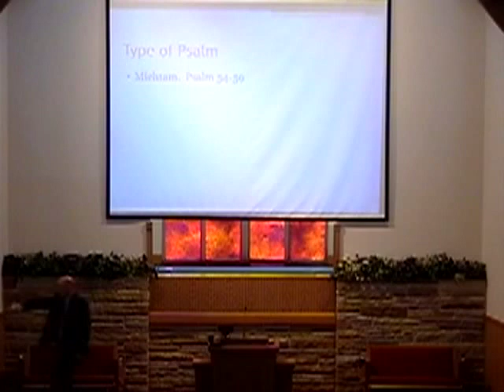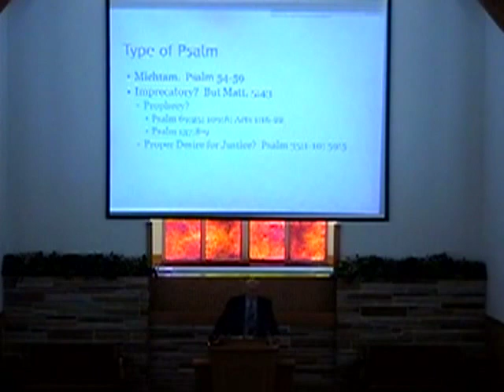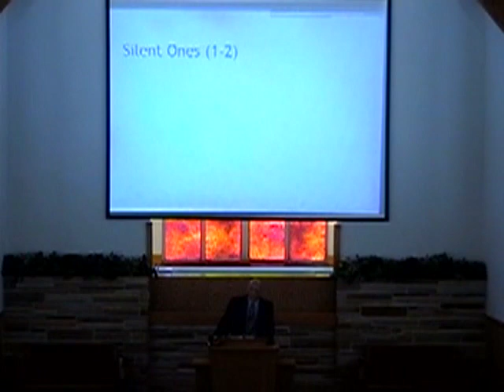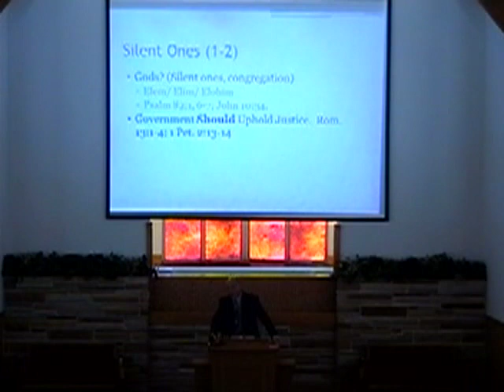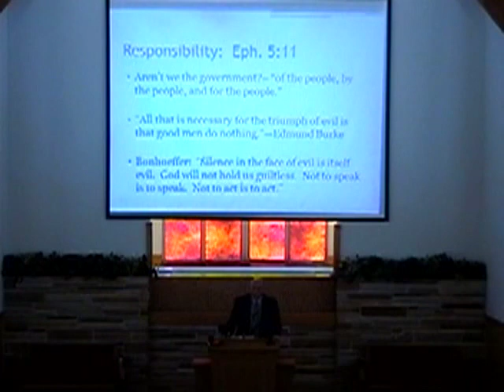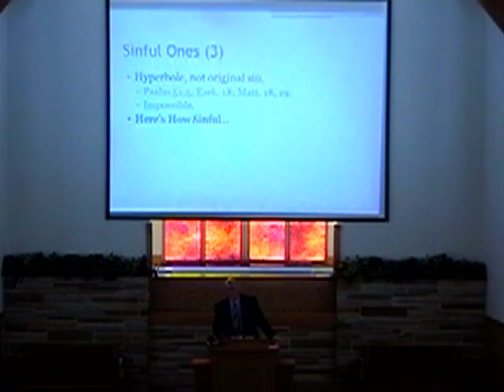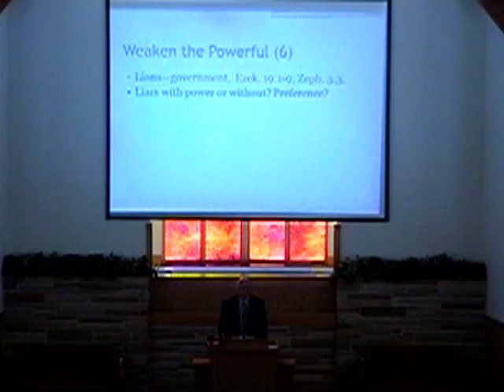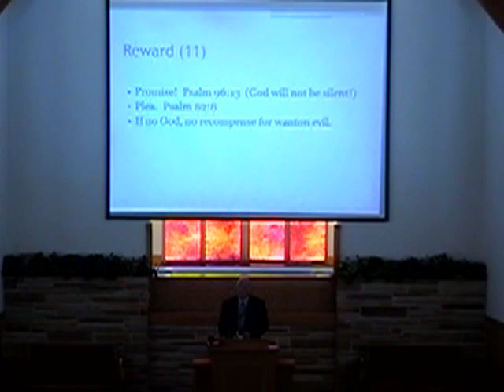God Gives Me Reward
Credit: WVSOP  Vimeo ID: 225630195